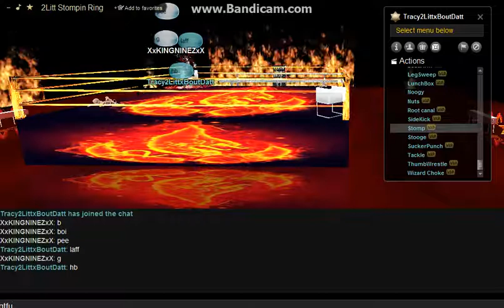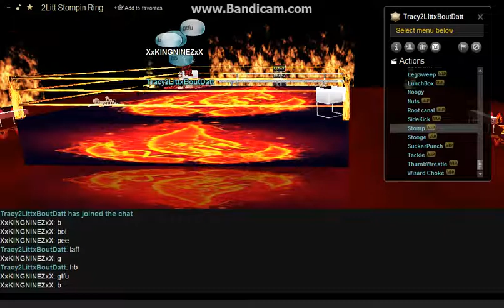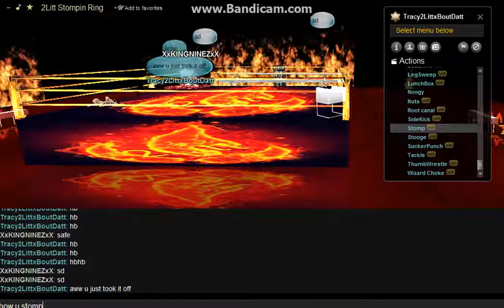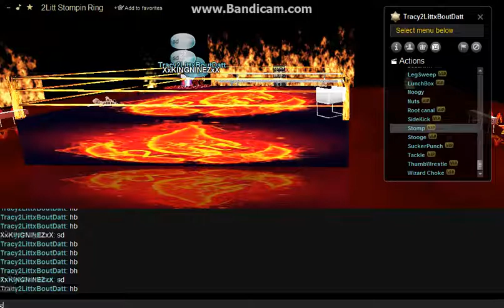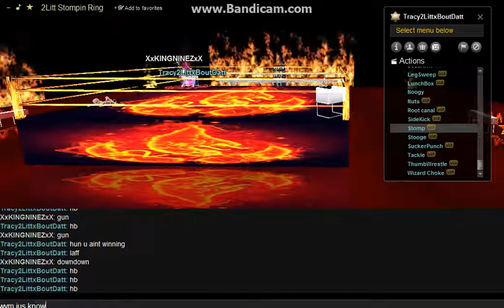Tracy2LittxBoutDatt BIPOLAR GTFU PRT1